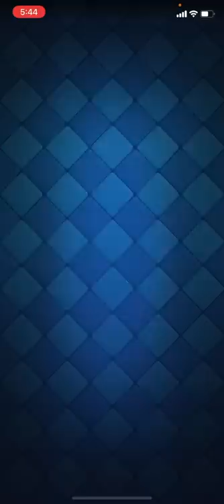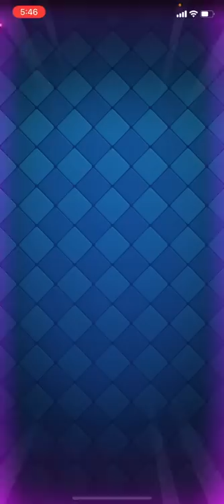【クラロワ】お疲れ様でした。12日目 【負けたらアカウント削除2022】